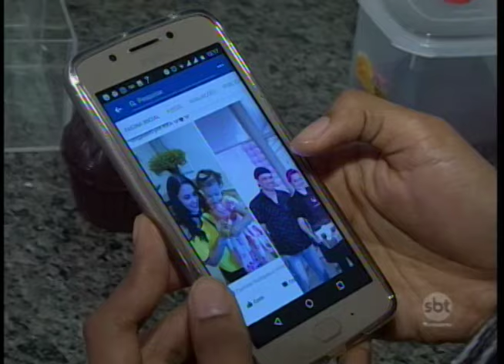Jovens transformam hobby em profissão para ganhar dinheiro